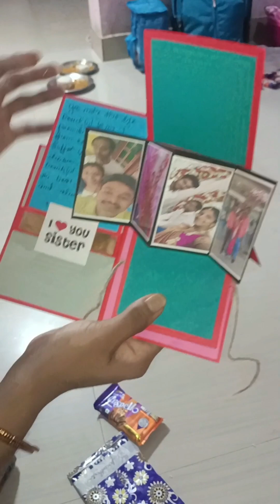ರಕ್ಷಾ ಬಂಧನದ ಗಿಫ್ಟ್ ನೋಡಿ ಖುಷಿ ಯಾದ ತಂಗಿ ❤️